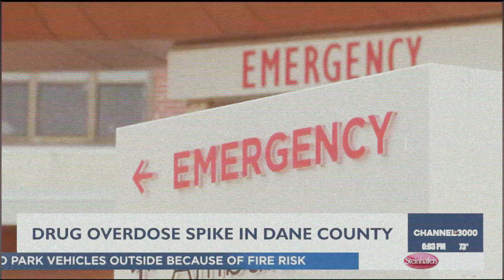Occupy Wisconsin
God is not done with Wisconsin! He is raising up people who are full of the fire of God to reach the people of this great state with the Gospel of Jesus Christ.

Join us on Sunday November 3rd, 2024 for powerful revival services in Milwaukee & Madison and make a bold stand for the Gospel.

If this message has blessed you, would you consider Sowing a seed or become a monthly partner and help us reach this generation for Jesus